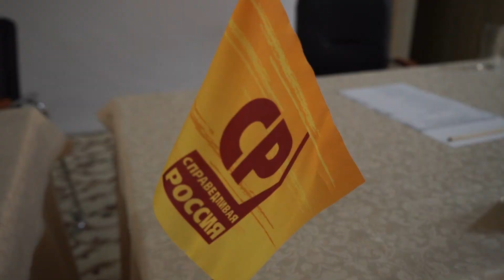Сопредседатель партии «Справедливая Россия» посетил Ставрополье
Ставропольский край с рабочей поездкой посетил сопредседатель партии СПРАВЕДЛИВАЯ РОССИЯ – ПАТРИОТЫ – ЗА ПРАВДУ Геннадий Семигин. Он встретился с председателем ставропольского избиркома Сергеем Тарасовым, а также с активом Ставропольского отделения Справедливой России.